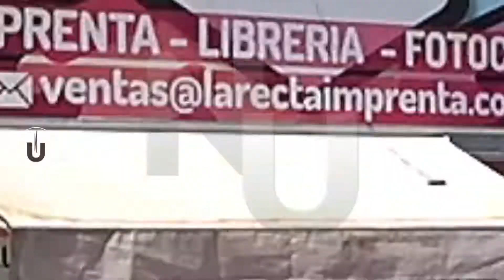NIVEL UNNO Imprenta La Recta 12 02 22w